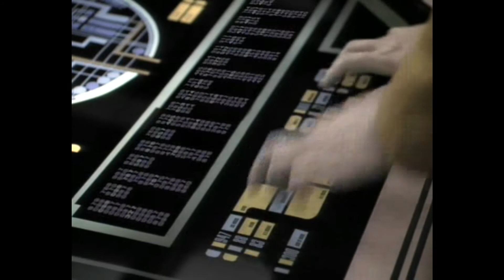Blue Skies - Lieutenant Commander Data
Celebrating everyone's favourite android.

Contains mild spoilers for Star Trek: Picard.